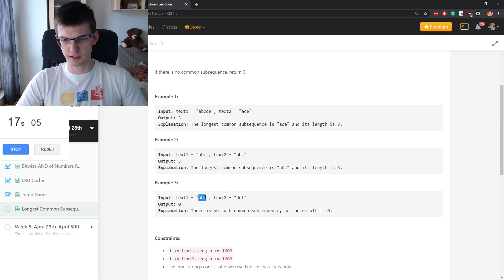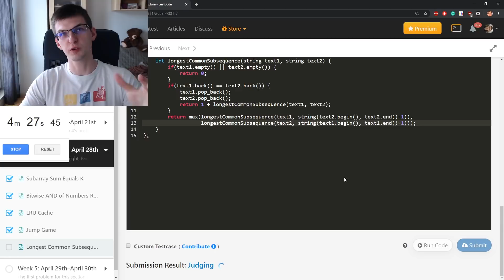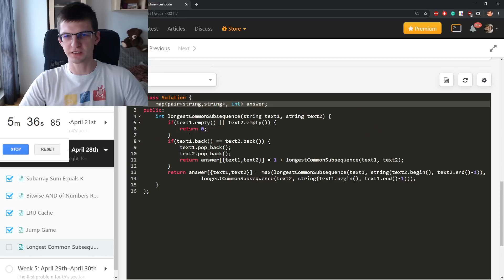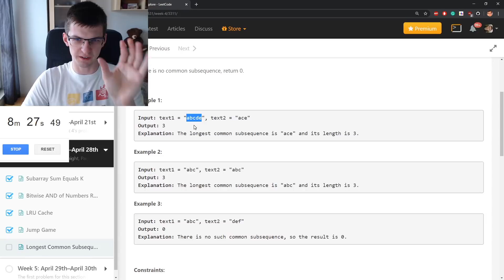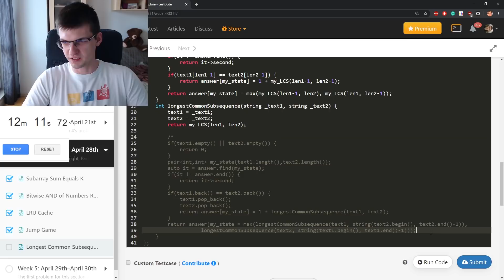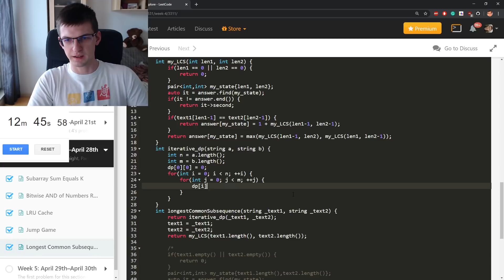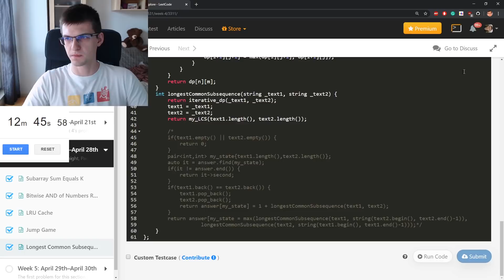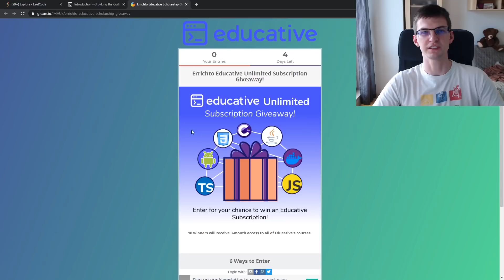Longest Common Subsequence - Recursive and Iterative DP (LeetCode Day 26)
Finding the longest common subsequence of two strings is a well known dynamic programming problem. I'm talking about two different solutions: recursive dp with memoization and iterative dp.